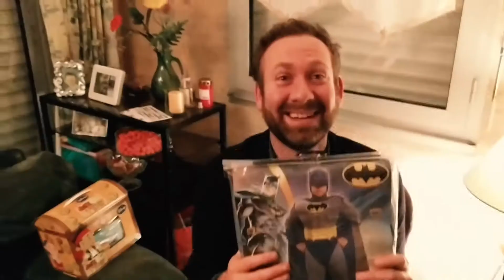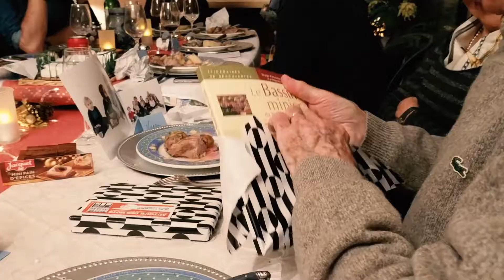Le Touquet XMAS 2017